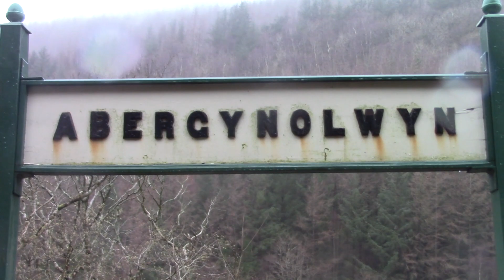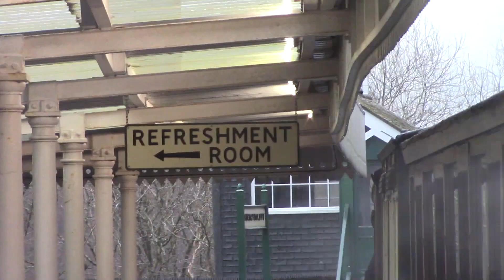Indignation Meeting - Abergynolwyn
This is a song about our favourite station on our favourite railway.  We wrote it in 2020, but this is a newly recorded version accompanied by a video filmed entirely on location at the Talyllyn Railway.

The music is written and performed by Indignation Meeting, who are Peter & Michael Hirst, and recorded & mastered by Andrew Forknell. The video was filmed & edited by Peter Hirst.

The lyrics are:

Abergynolwyn
Is my favourite station
On the Talyllyn Railway
In the heart of Wales
Yes Abergynolwyn
Is a great location
Seven miles from Tywyn
On narrow gauge rails

Abergynolwyn
Is the station
Where the refreshment lady
Was left behind
In the story
By the Reverend Awdry
In ‘Four Little Engines’
From 1955

Abergynolwyn
Has an adventure playground
Near the car park
With a very big slide
And a woodland walk to
The station platform
Where you can catch a train and
Go for a ride

Abergynolwyn
Is just past Dolgoch
About five miles from
Cynfal Halt
Travel there with Douglas
Or Edward Thomas
Or maybe Dolgoch
Sir Haydn or Tom Rolt

At Abergynolwyn
Is the Quarryman’s Caban
Where they sell good coffee
And tea ON toast
And when you’ve eaten
You can get the steam train
Back down to Tywyn
And the Cambrian Coast